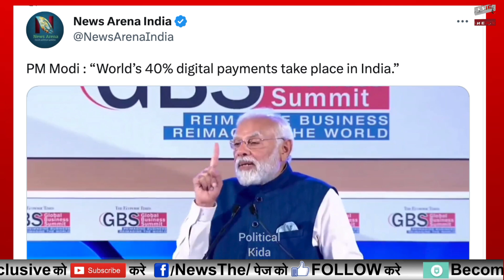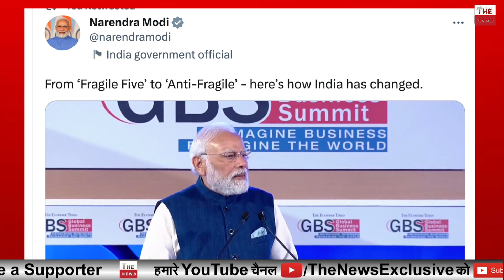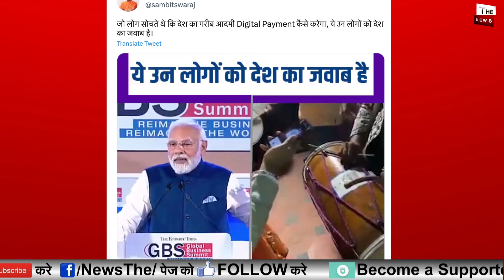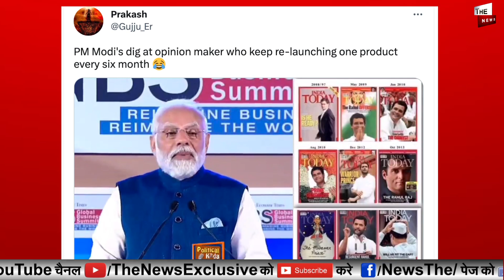पत्रकारों के सामने मोदी ने राहुल उनके चमचों पर ली चुटकी एक ही प्रोडक्ट की रीलॉन्चिंग मेंलगे रहते हैं